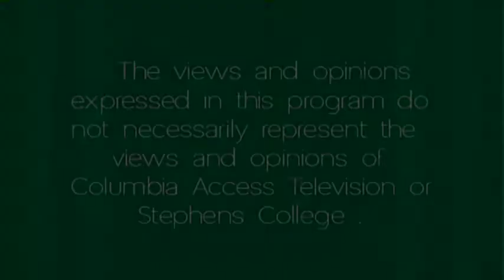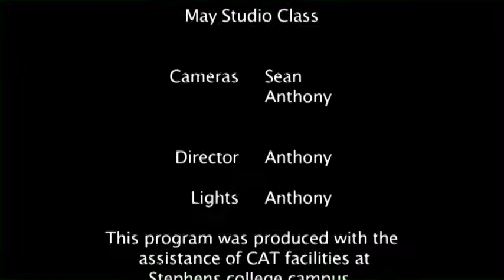May Studio Class Take 1 2013